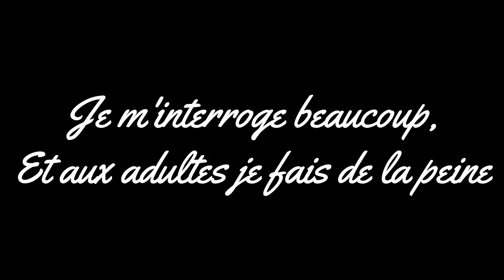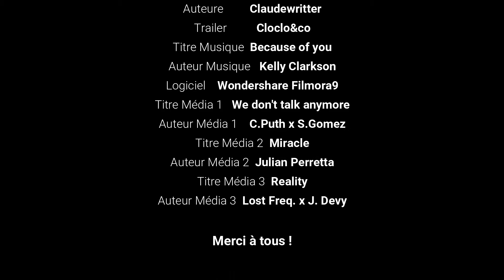Le journal d'Eva [Wattpad Trailer VF] ANCIENNE VERSION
Voici la bande annonce de ma nouvelle histoire : Le journal d'Eva, disponible sur wattpad !

Résumé de l'histoire :

La vie, la mort, l'amour...
Quelle est ma place dans ce royaume de sourds ?

La nuit, j'essaye en vain de m'endormir,
Je ferme les yeux, mais je ne peux m'enfuir,
Alors je pense au passé, au présent, à l'avenir.

Trop de questions que je me pose au quotidien,
Qui suis-je ? Pourquoi m'avoir créée ? Ce monde est-il mien ?

Je m'interroge beaucoup, et aux adultes je fais de la peine.
On m'a toujours fait comprendre que j'étais un problème,
Une équation non résolue, un inutile théorème.

Les Autres disent que je suis folle, complètement cinglée.
Mais ne suis-je plutôt une artiste incomprise, une fille un peu trop éveillée?
Cela fait-il réellement de moi une âme tout juste bonne à jeter?

Car après tout, la barrière qui sépare la folie du génie est bien fine...
Suis-je l'aliénée qu'il faut interner, ou bien la fille que tout le monde lamine?

J'ai baissé les bras il y a fort longtemps.
Cher journal, aide moi, car toi seul me comprends.
Je m'en remets à toi, qui suis-je maintenant ?